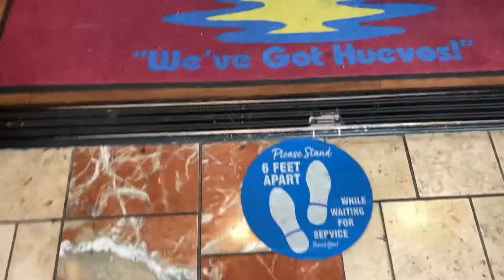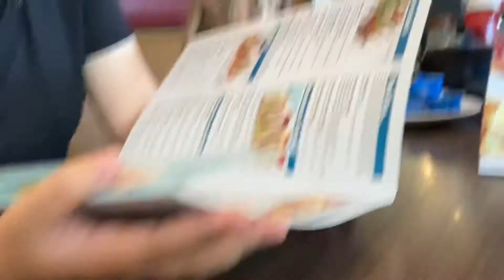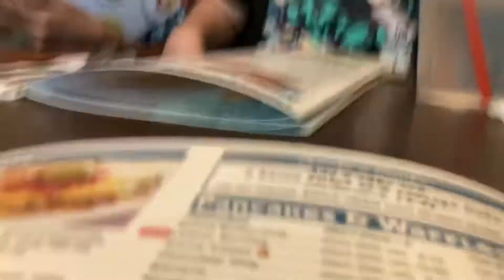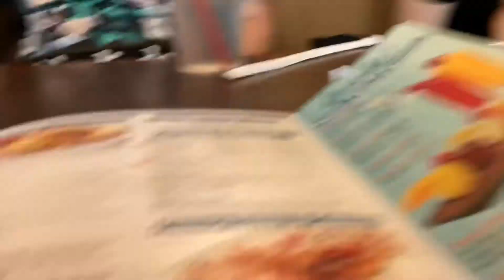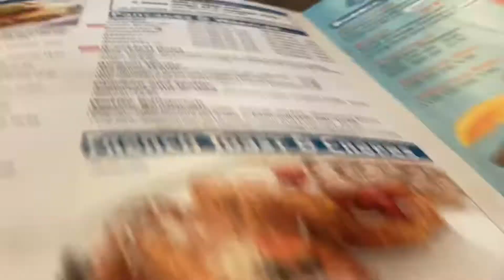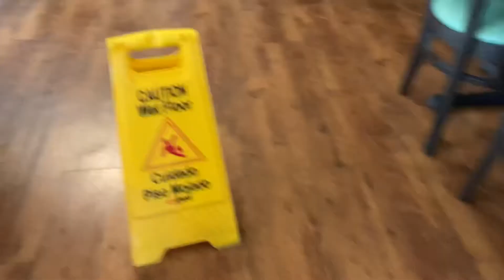Broken Yolk Cafe Experience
Cheery chain serving all-day breakfast, including Mexican dishes, plus sandwiches & burgers.

Location in: Westfield Plaza Bonita

If you would like to sponsor our next Restaurant Experience please donate to: